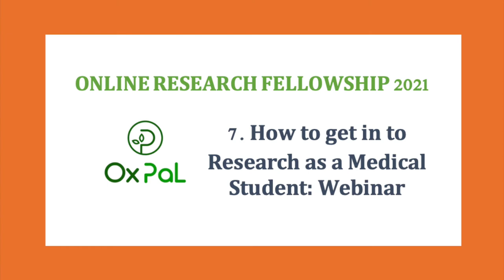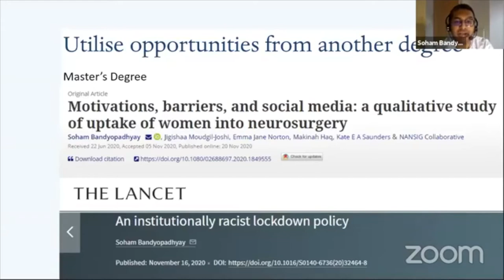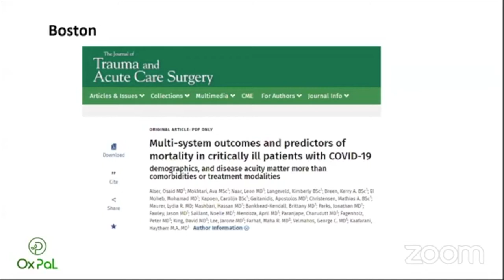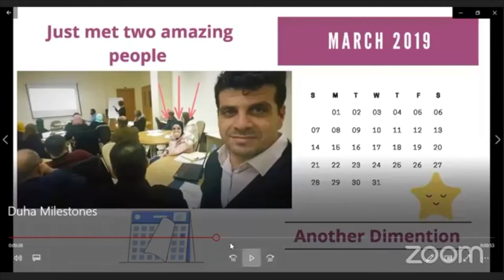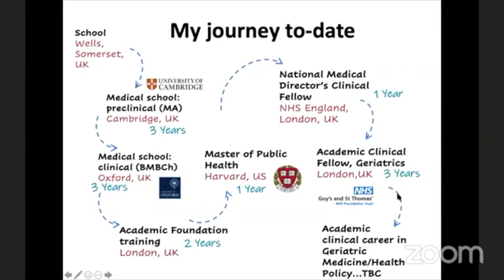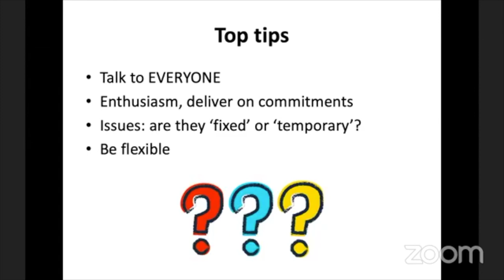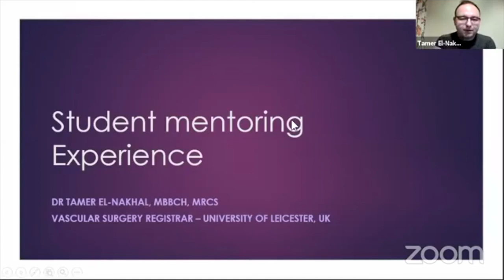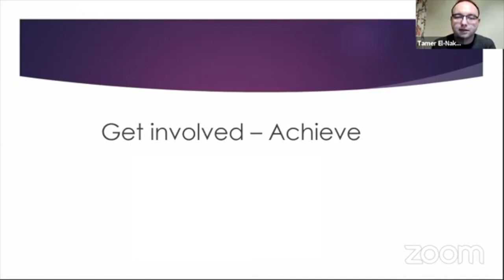OxPal Online Research Fellowship Part 7: How to get in to Medical Research as a Student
Please leave us feedback and ask any questions about this webinar using this form:

Interested in research but don't know where to start? Want to develop your CV? Become a clinician-researcher? Watch this panel-discussion and Q&A hosted by OxPal!

The Panel:
Dr Rose Penfold – Harvard graduate and OxPal founder
Dr Osaid Alser – IUG graduate, Harvard research fellow and OxPal board member
Duha Shellah – Medical student and CEO of the Researchist (a community for Palestinian students interested in scientific research)
Dr Soham Bandyopadhyay – Academic doctor, Lecturer and Student mentor

Bios:
Dr Rose Penfold is an Academic Clinical Fellow in geriatric medicine in London. Rose founded OxPal whilst a medical student at the University of Oxford and continues to be on the board. After publishing multiple papers as a student, she secured an Academic Foundation training with Imperial College London. Rose then undertook a scholarship-funded Master of Public Health (Health Policy) at Harvard University. She was National Medical Director’s clinical fellow at NHS England and Improvement.

Dr Osaid Alser is a doctor and a graduate of the Islamic University of Gaza School of Medicine and University of Oxford. He is one of the board members and co-founders of OxPal v2. He is currently working as a postdoctoral research fellow at Massachusetts General Hospital, Harvard Medical School. He is particularly interested in plastic and reconstructive surgery, global health/surgery (including COVID-19 research) and has published extensively in these areas.

Duha Shellah is the Chief Executive and Founder of the research community of Palestine “The Researchist”. She is an Elsevier Student Ambassador; a Student Editor and Palestine Ambassador at the International Journal of Medical Students and, newly, she has been assigned as an Associate Editor at Harvard Public Health Review. She is an MD candidate studying at An-Najah National University, Palestine. Nationally, Duha is an ambassador for the Palestinian Forum for medical research and the third undergraduate research conference, Al Quds University.

Dr Soham Bandyopadhyay is an academic doctor at Oxford University. Soham’s academic interests are in neuroscience, global surgery and medical education. He is also a lecturer in Medicine for Oxford University, a Teaching Associate for the University’s Global Surgery Group and an educational and research mentor for students internationally. He is currently completing the Public Health MSc at the London School of Hygiene & Tropical Medicine. He is passionate about bringing the voices of patients and the public to the table when discussing research or advocacy efforts.

The material contained is being used by medical professionals to provide a high standard of medical education without profit. Therefore, it is believed that this constitutes a ‘fair dealing’ of the copyrighted material in accordance with the UK copyright law (Copyright, Designs and Patents Act 1988). Please get in contact with us if you see your material included and would like to be credited.